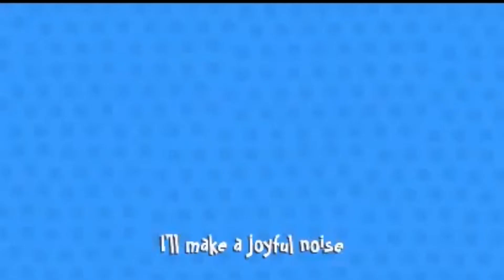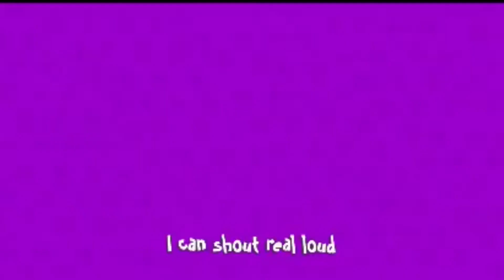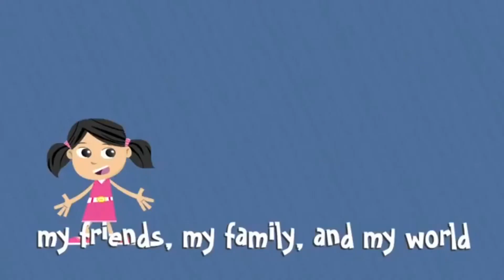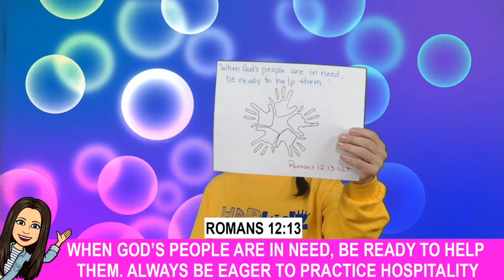HDR KIDZ ONLINE - THE GOOD SAMARITAN